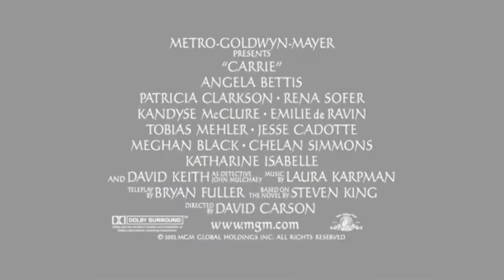Carrie (2002) Mix Trailer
Carrie (2002)
Gwen Tennyson (Ben 10 Alien Force and Ultimate Alien)
Megan (Miss Martian) (Young Justice) as Sue Snell
Kevin Levin (Ben 10 Alien Force and Ultimate Alien) as Tommy Ross
Madame Rouge (Teen Titans)
Jinx (Teen Titans)
Talia Al Ghul (Son of Batman) as Mrs. Desjardin
Speedy (Teen Titans) as Billy Nolan
Amber (Sym-Bionic Titan) as Tina Blake
Bumblebee (Teen Titans) as Helen Shyres
 Cyborg (Teen Titans) as Roy Evarts
Julie Yamamoto (Ben 10 Alien Force and Ultimate Alien) as Norma Watson
Cash Murray (Ben 10 Alien Force and ) as Kenny Garson
J.T. (Ben 10 Alien Force and Ultimate Alien) as Jackie Talbot
Batman (Young Justice) as Officer John
Val-Yor (Teen Titans) as Principal Morton
Branden Moses (Generator Rex) as John Hargensen
Barbara (Sym-Bionic Titan) as Mrs. Horan
Goggle Girl (Generator Rex) as Estelle Horan
Melvin (Teen Titans) as Young Carrie